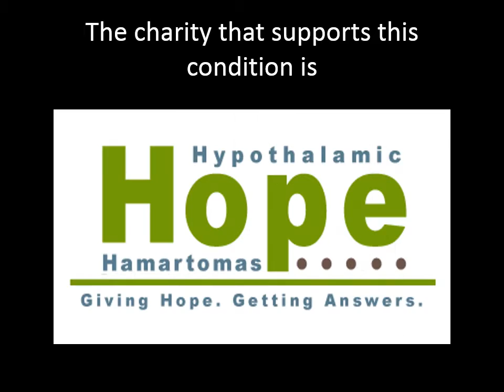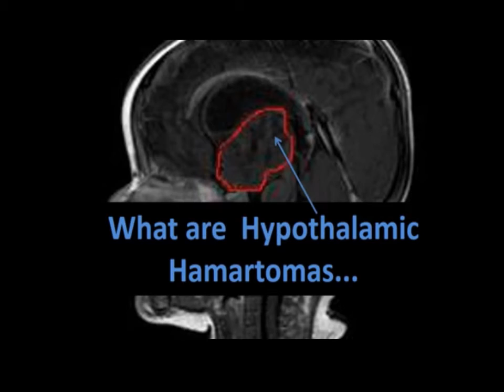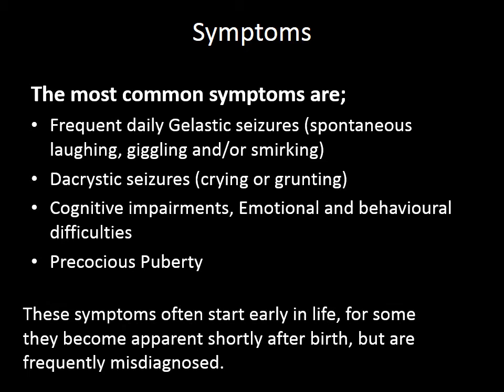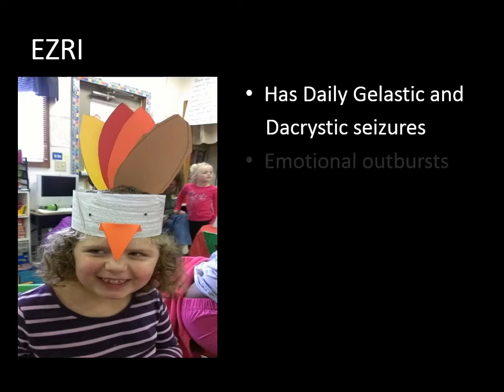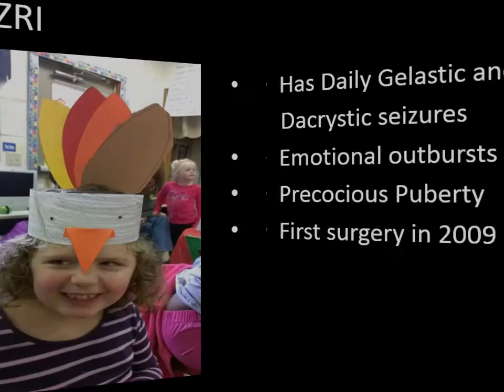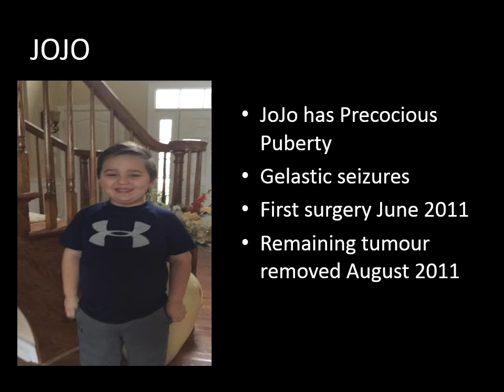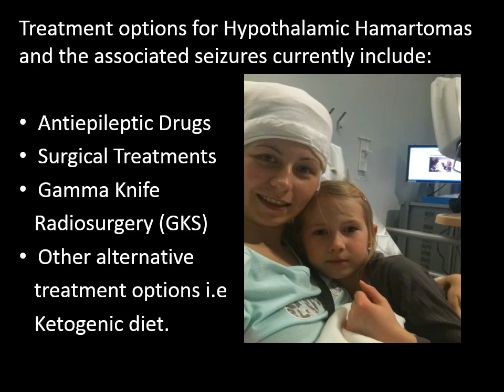Hope for Hypothalamic hamartoma uk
A video explaining a Hypothalamic Hamartoma and its effects
put together by my eldest daughter Katie